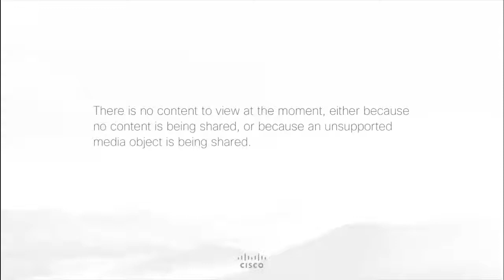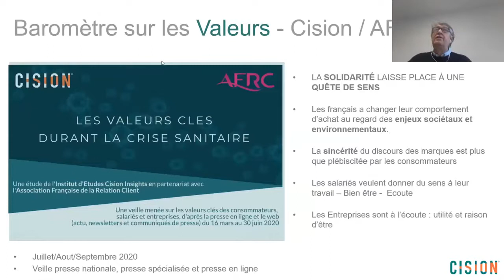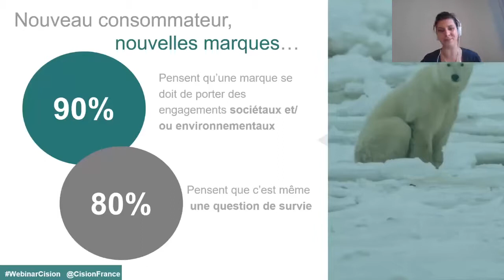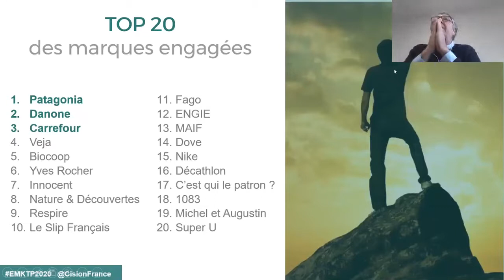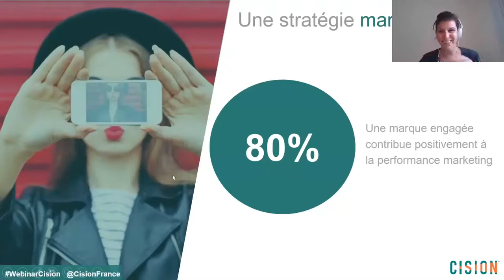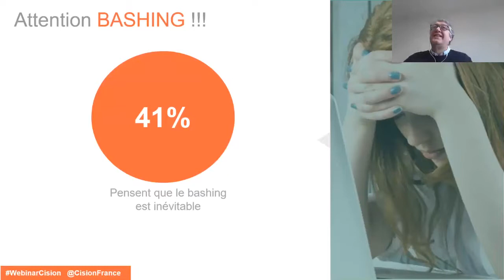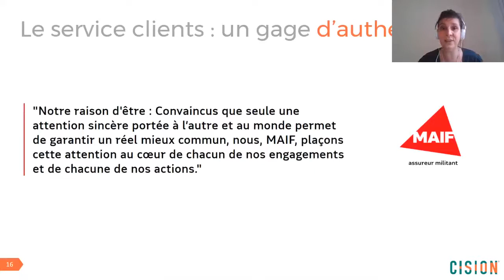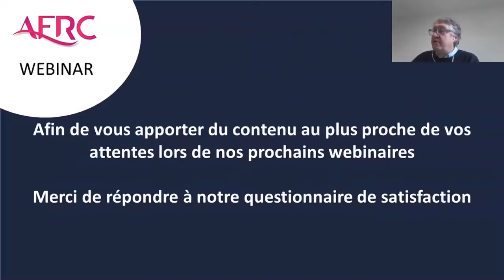Engagement des marques - Webinar AFRC - Cision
Engagement des marques : quel rôle pour le service clients ?